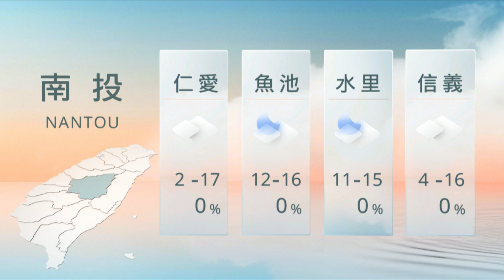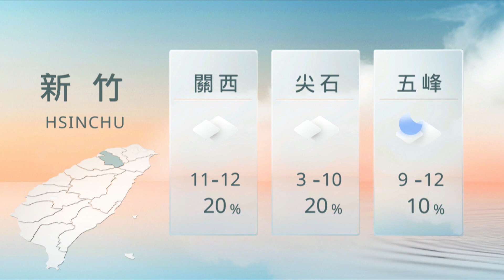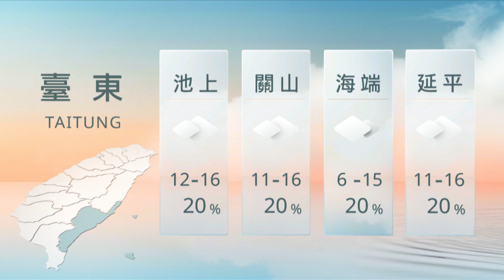02201200 山海氣象｜每日熱點新聞｜原住民族電視台